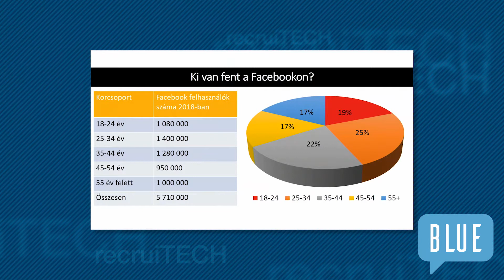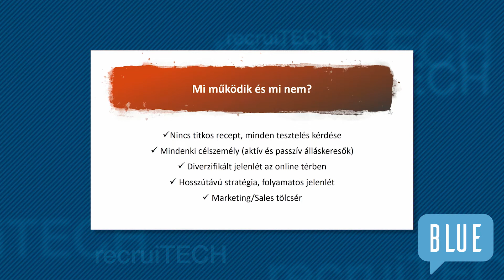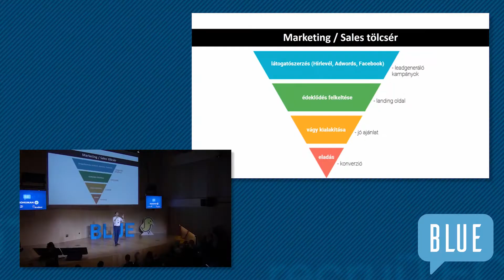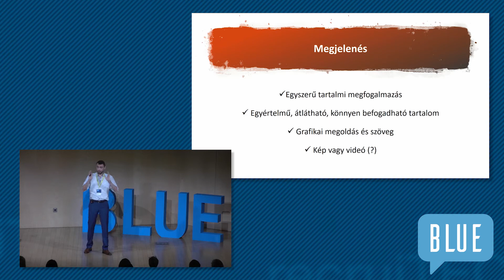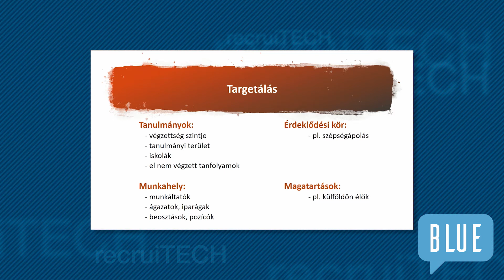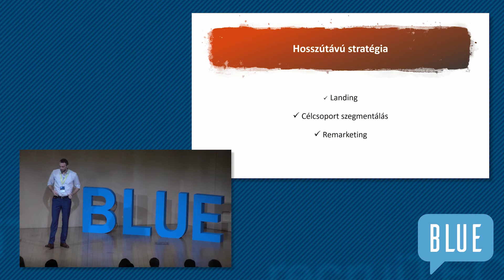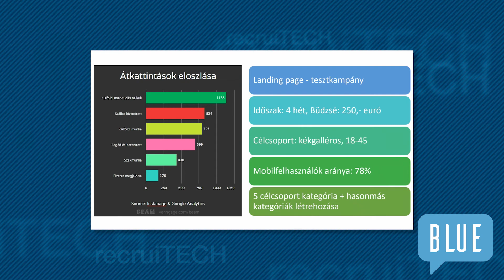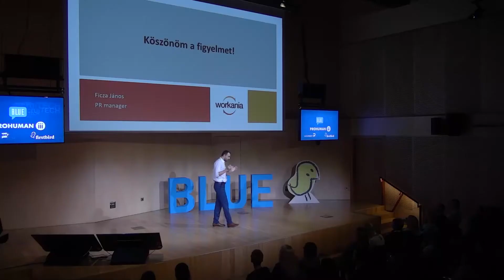Ficza János - Marketing funnel a közösségi médiában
Ficza János | Workania | Marketing és PR menedzser

Marketing funnel a közösségi médiában, avagy: hogyan érjük el a Facebook-on, hogy a tölcsér alján a legtöbb ideális jelölt maradjon?

A kékgalléros tömeget jól célzott és okosan elhelyezett Facebook kampányokkal sikeresen el lehet érni. Az előadó konkrét példákkal mutatja meg, hogy hogyan lehet az aktív és passzív álláskeresőket a reggeli Facebookozásnál kézen fogni és elvezetni egészen az új állásig.

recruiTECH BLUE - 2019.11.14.